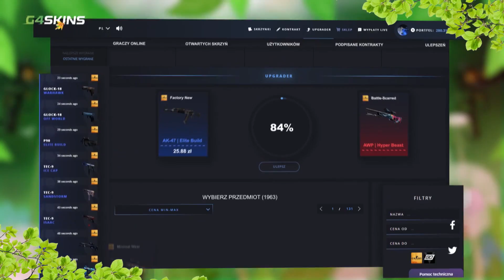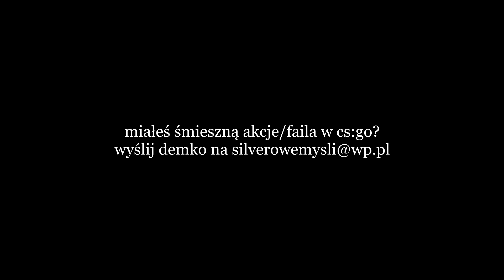#308 Silverowe Myśli - SPOSÓB NA WYGRYWANIE